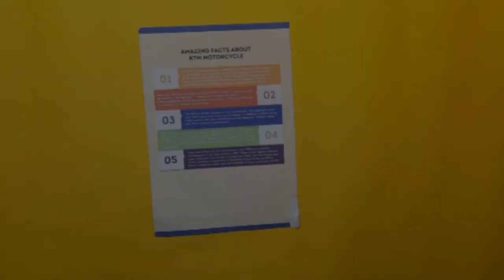DIY Akash kandil Making At Home l Lantern Making With Paper l Handmade Craft Ideas l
चूड़ी से बनाये इस नये डिजाइन का गेट परदा| Gate Parda Banane Ka Tarika| Chudi Ka Gate Parda

DIY Flowers from Satin Ribbon and Flower Vases || Rayung Flower from Satin Ribbons (Rayung Flower)

3 आसान वॉल हैंगिंग बनाएं घर को सजाने के लिए/Best out of waste craft/Woolen wall toran/wallhanging